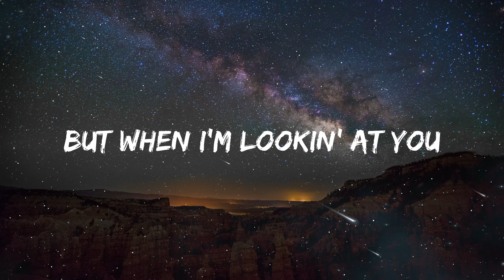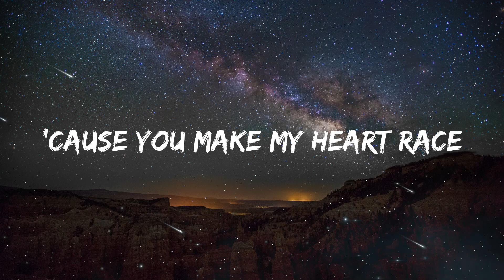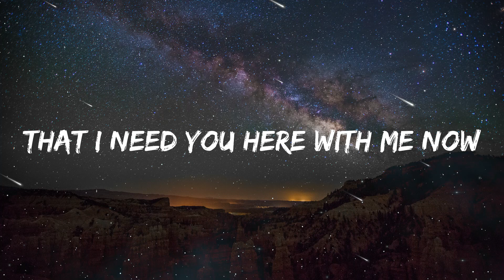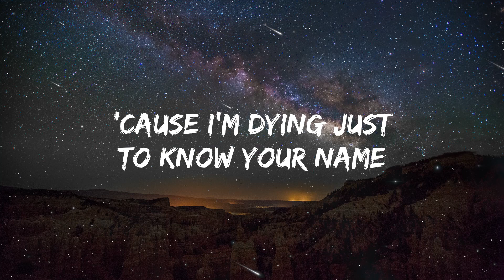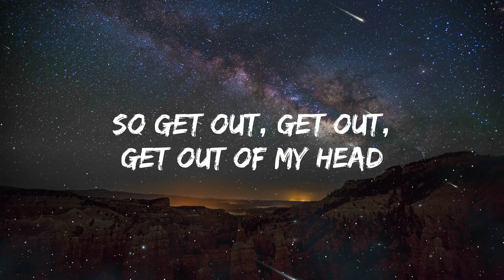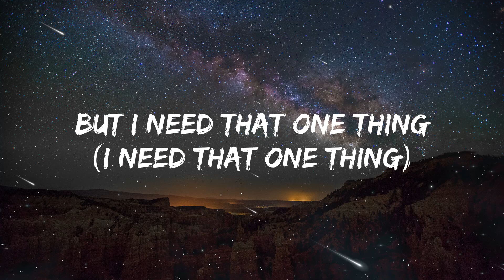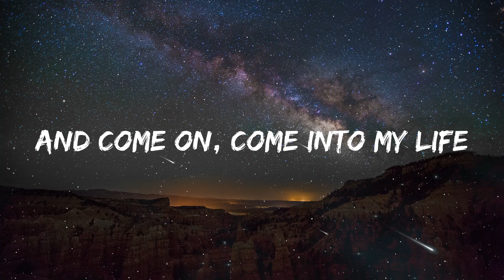One Direction - One Thing (Lyrics)